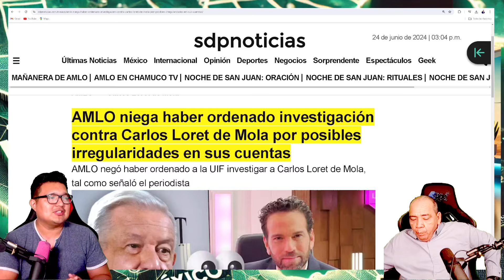DE ULTIMA HORA! CLAUDIA Y AMLO NO CAYERON EL EL 4 QUE LES HABÍA PUESTO LORETITO ESTO PASÓ